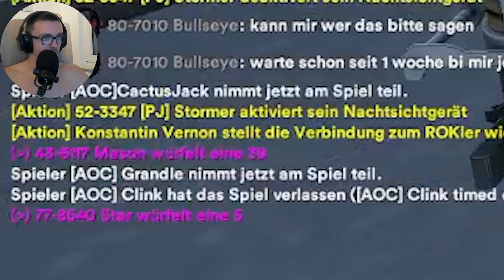ATTE.exe stopped working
⭐ Werde ein Star